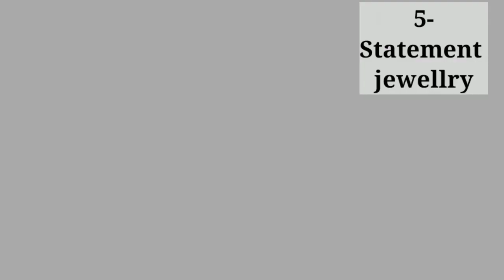Best Styling Tips For Tall Girls / लम्बी लड़कियों के लिए ड्रेस / How to Look Short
Doston is video me lambi ladkiyon ke liye dress ke tips ki bat ki hai. lambi ladkiyan kabhi kbhi tenstion me aajati hai apni height ko lekr.
frends dont worrt is video ko dekhe or tension khatm kare.

dhanyvad.

पतली लड़कियों के लिए ड्रेस